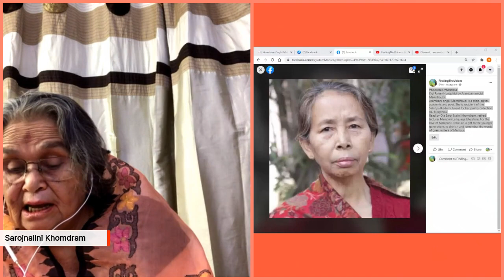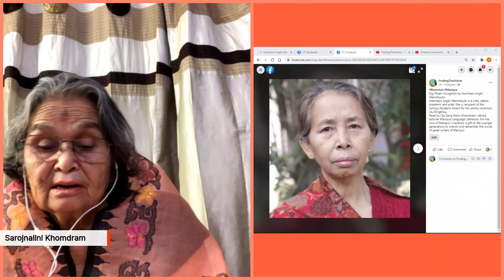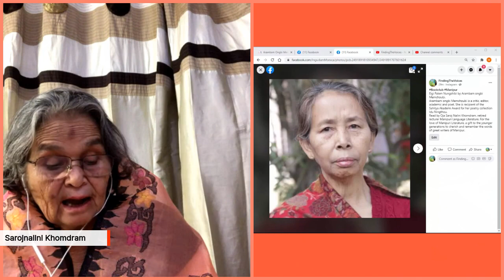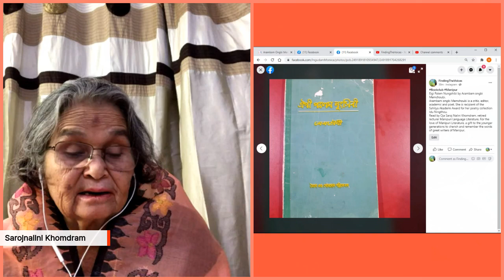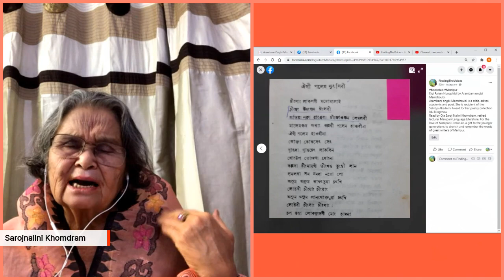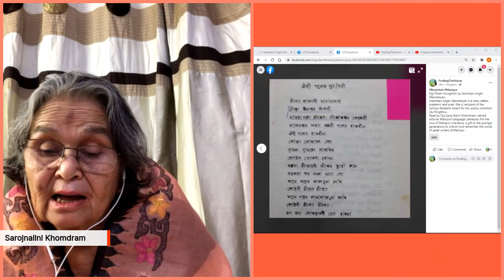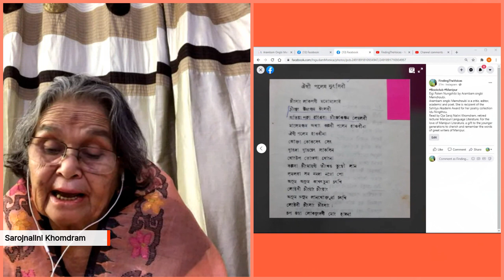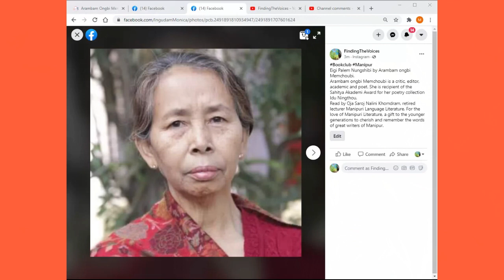Eigi Palem Nungshibi by Arambam ongbi Memchoubi.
Arambam ongbi Memchoubi is a critic, editor, academic and poet. She is recipient of the Sahitya Akademi Award for her poetry collection Idu Ningthou.